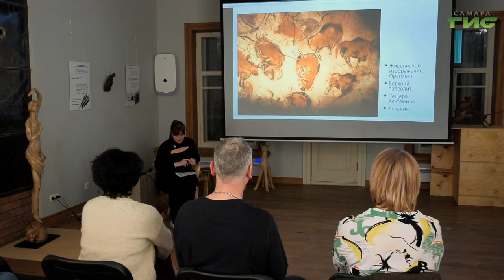В Музее-галерее "Заварка" прошла лекция "Человек, природа и искусство"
Источник вдохновения для творчества. В Самаре в Музее-галерее "Заварка" прошла лекция "Человек, природа и искусство". Заведующая музеем модерна Ирина Свиридова рассказала, как художники разных эпох изображали природу, и какие скульпторы работали с деревом. Подробности - расскажет Ксения Баканова.